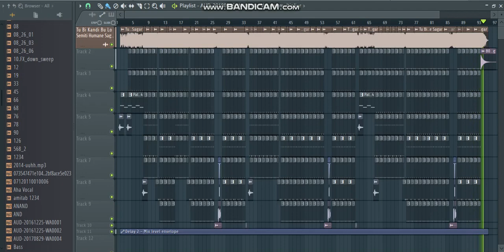Tu Bi Kandibu Lo Semiti Ft. Humane Sagar ( Odiya Rmx ) Dj Anand Exclusive ...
Comming Soon ...

King Of Sundargarh Episode - 9 ...

Refix - Dj Anand Exclusive ...